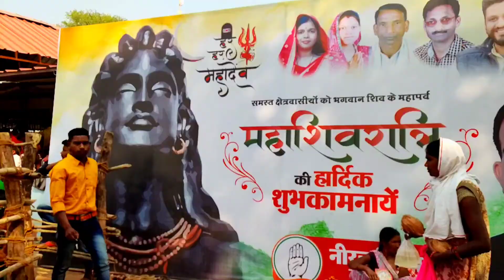महाशिवरात्रि मेला देवगढ़ लखनपुर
Devgarh dham shiv ji ke mandir ke liye ek famous jagah hai jaha log dur dur se aate hai.
yaha har varsh maha shivratri ka mela lagta hai jisme hazaro log aate hai. 😍
ye jagah lakhanpur [ surguja Chhattisgarh] se 10-15 km ke as pas pdti hai aur ap google map ki bhi help le sakte hai.